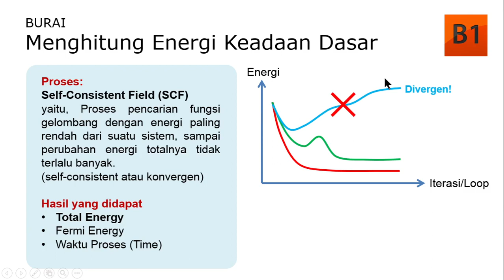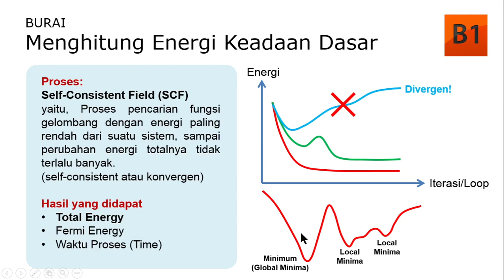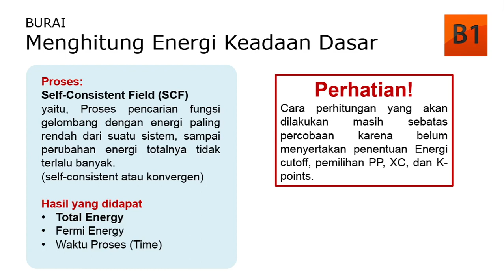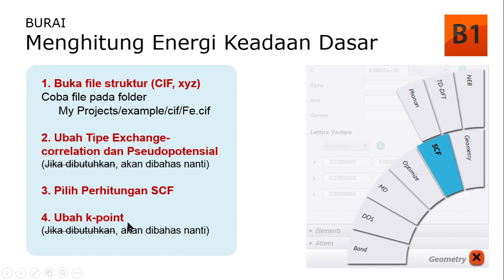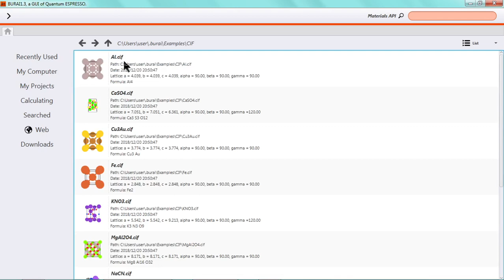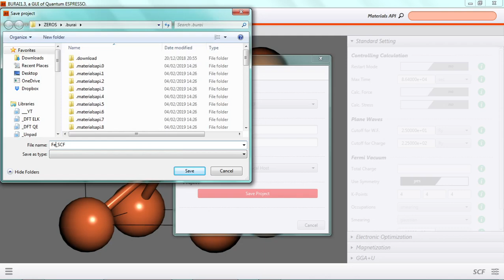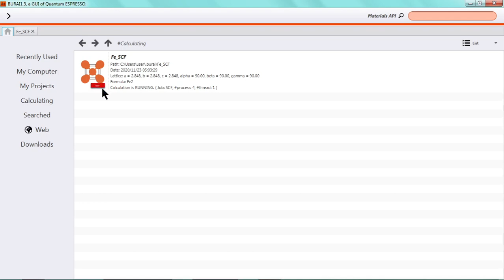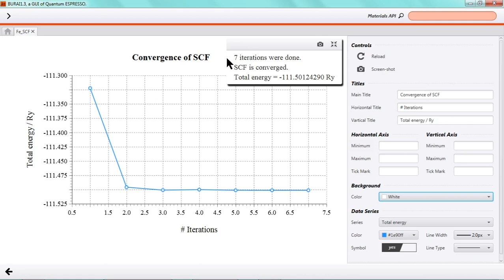Quantum Espresso using BURAI 1.3.2: 03 Energi Keadaan Dasar (Ground State Energy)